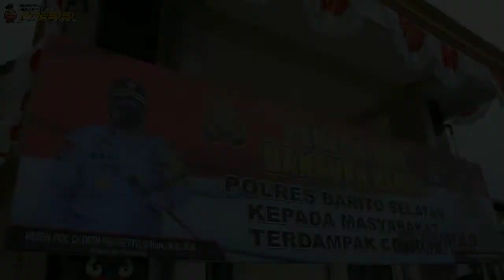POLRES BARITO SELATAN PEDULI DAMPAK PANDEMI COVID-19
Peduli masyarakat terdampak pandemi Covid-19, Polres Barito Selatan menggelar kegiatan penyerahan Bantuan Sosial kepada personel dilanjutkan penyaluran bantuan tersebut kepada masyarakat di Kelurahan Jelapat, Buntok.